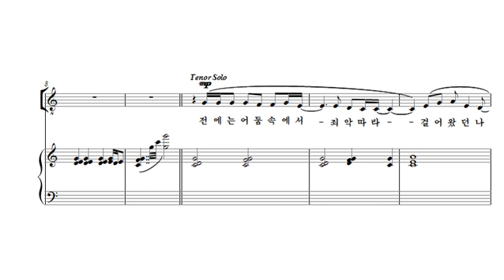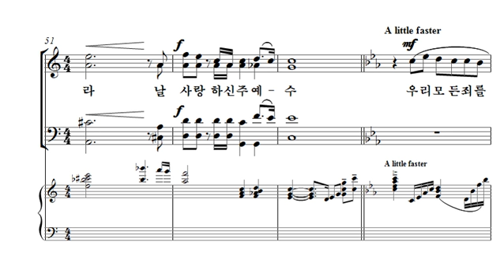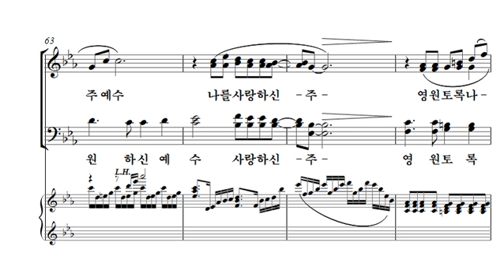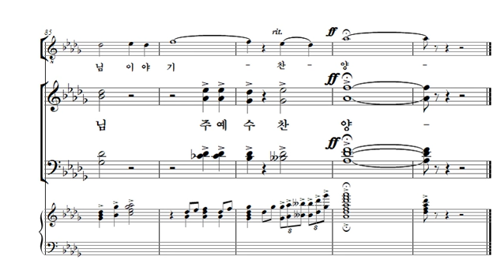[중앙아트] 중앙성가 39집 09. 나를 구한 예수님 이야기 - 합창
09. 나를 구한 예수님 이야기 – 작곡가 조성원